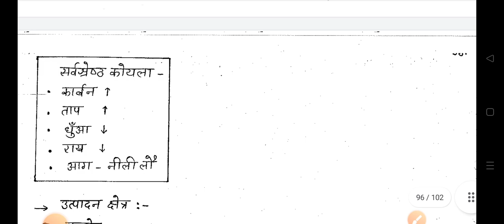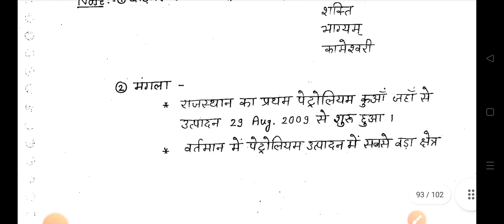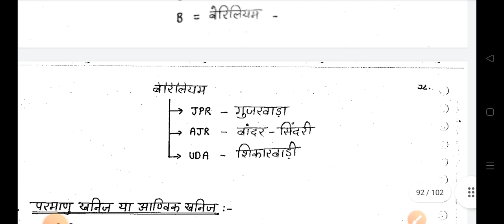राजस्थान के प्रमुख खनिज ।100% एकाधिकार वाले खनिज ।ट्रिक के साथ ।